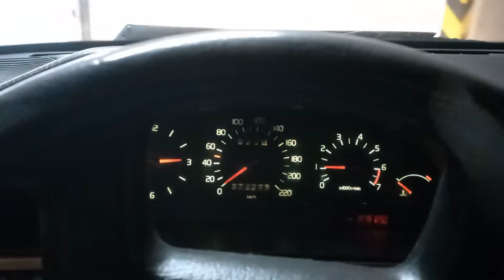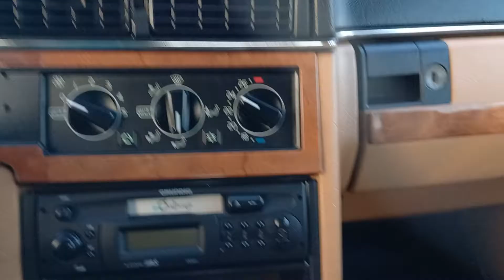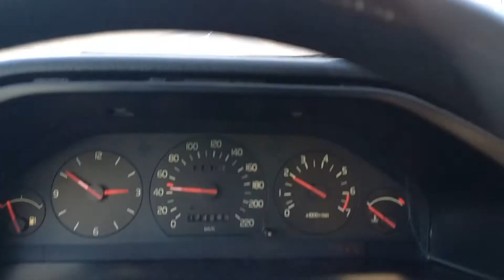Volvo 760 GLE 2.8 V6 POV drive 1